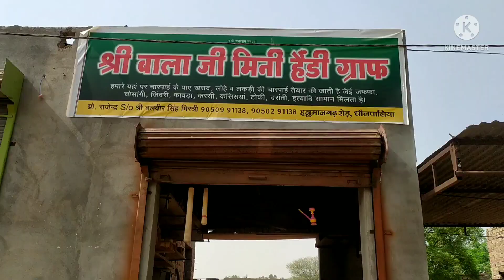हमारे गांव मे बनाऐ ज़ाते हे!! लकडी और लोहे की चारपाई खाट !! full prosess full details khat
hello dosto
Aaj ki vidio charpai ki h isme khat bnane ki full prosess full details di h ager aapko ye khat kharidna h to 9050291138 par contact kre or chanal Ko subscribe kre like aur share